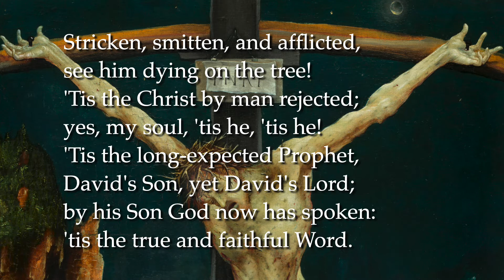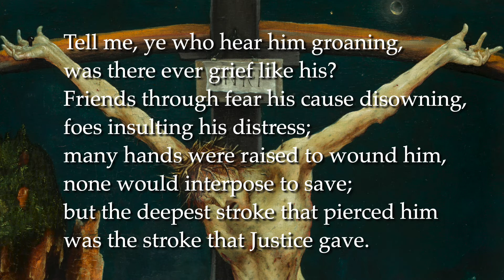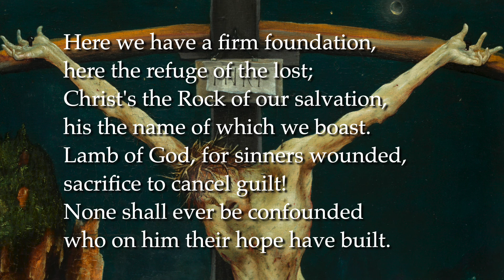Stricken, Smitten and Afflicted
Tune: O MEIN JESU, ICH MUSS STERBEN. Anon. Geistliche Volkslieder, Paderborn, 1850
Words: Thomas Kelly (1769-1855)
Performance: Redeemer Presbyterian Church, Austin, Texas.
Painting: Matthias Grünewald, Crucifixion of Christ (1510)